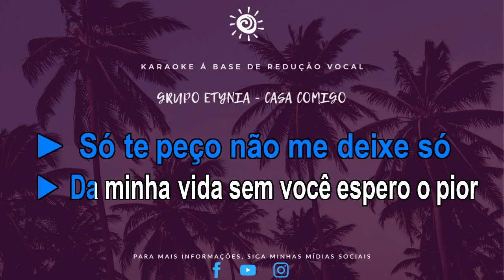CASA COMIGO GRUPO ETYNIA KARAOKE AMOSTRA